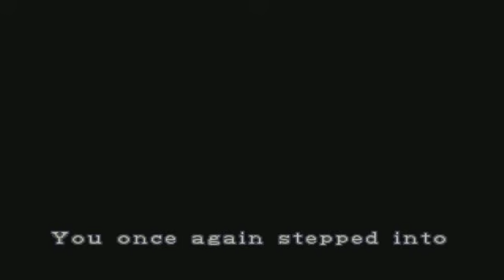residente evil 2 dual chock ps1 game play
ola sou renato velozo e vc esta no canal renato gme br  uma merdinha de canal kkk